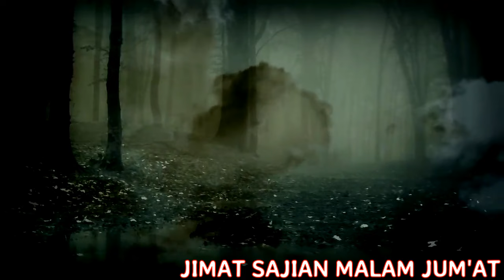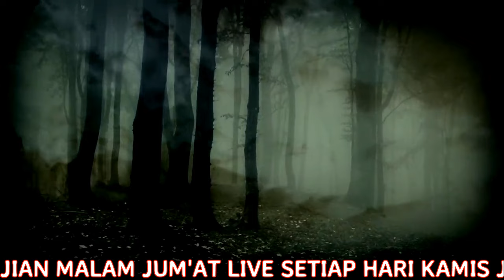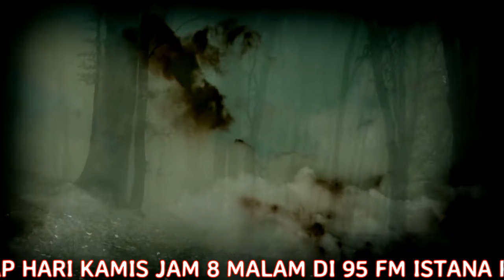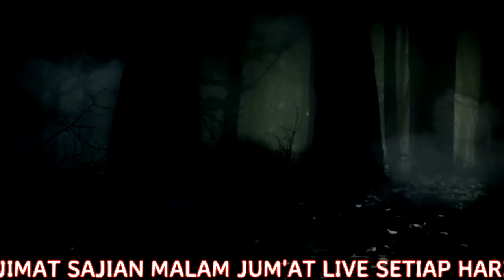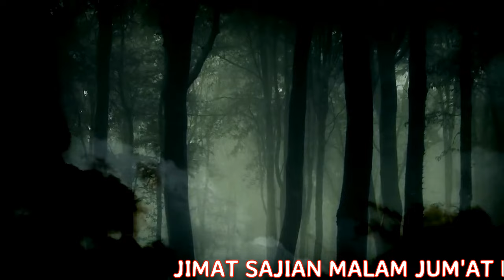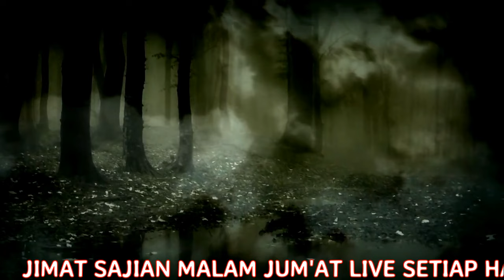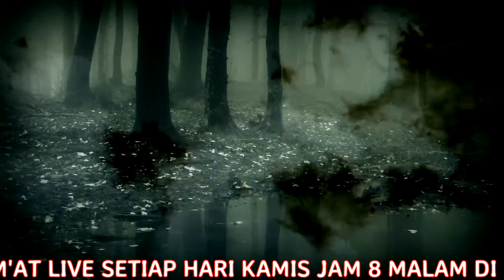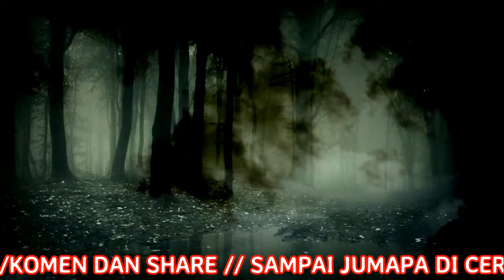BAKUL BAKSO DIBORONG SETAN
SIlahkan jimaters2 traktir team jimat ya disini